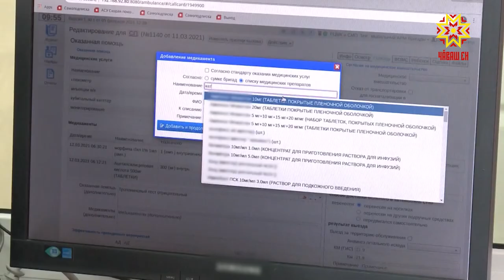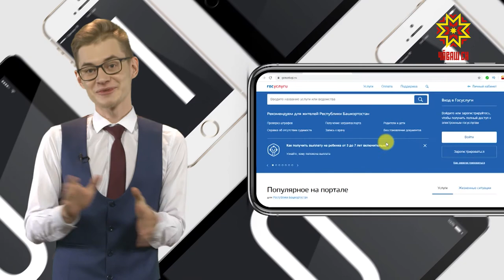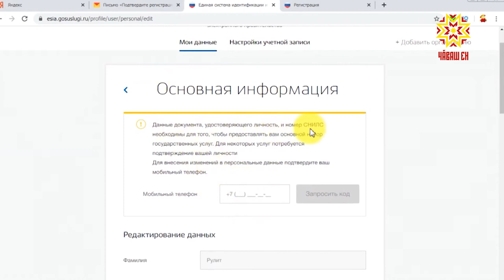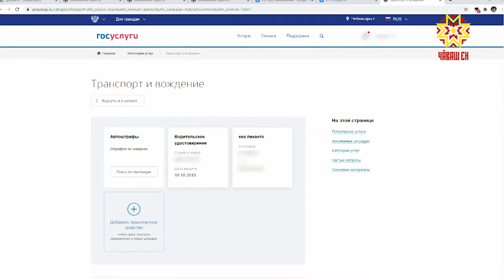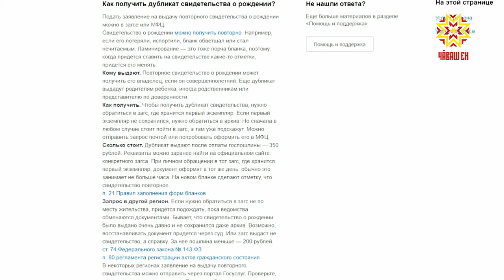Цифровой код. Выпуск 31.03.2021